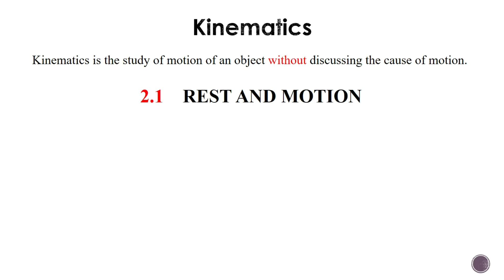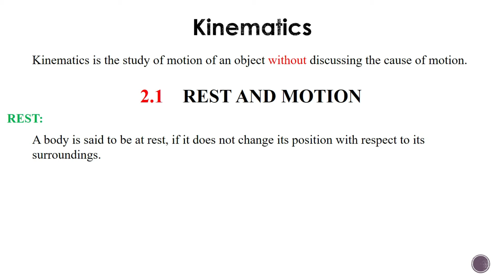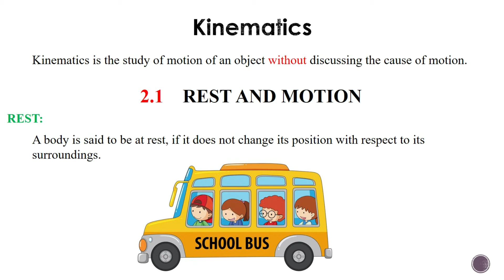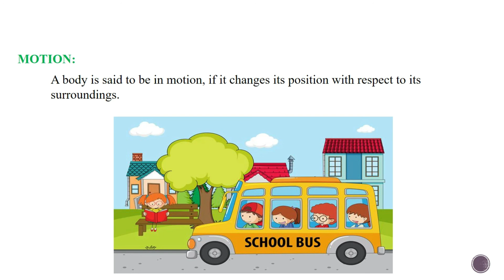Matric part 1 - Rest and Motion - Chapter 2 , Kinematic - 9th Class Physics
In this online lecture,  explains 9th class Physics Chapter 02 Kinematic

How to use Google Forms to create Quiz | Start to Finish | Tutorial for Beginners (2020) | in Urdu

How to set timer in Google Form for Quiz | time limit in Google Form add on | Form Presenter